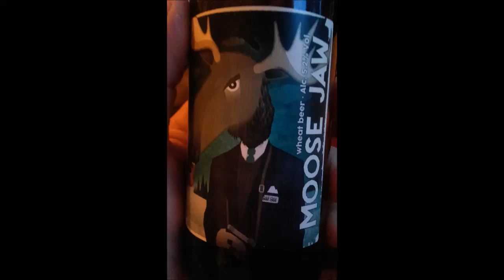Black Sheep Brewery - Moose Jaw 5.2%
Brewed by Black Sheep
Style: Wheat Ale
Masham, England
Serve in Shaker, Weizen

COMMERCIAL DESCRIPTION
Moose Jaw Wheat Beer / Crystal Weiss Beer

Named in honour of Rob & Jo Theakston's Grandfather Frank, who tragically died young (in his forties). Frank went out to war with the RAF to Canada to help train the Canadian airforce. He was stationed in Moose Jaw and soon after met Rob & Jo's Gran, a young Ontario girl whom he promptly married and sent back to Masham on a convoy! Following Frank's premature death, his son, Paul Theakston took over the running of old family firm at the age of 23. The rest, as they say, is history…